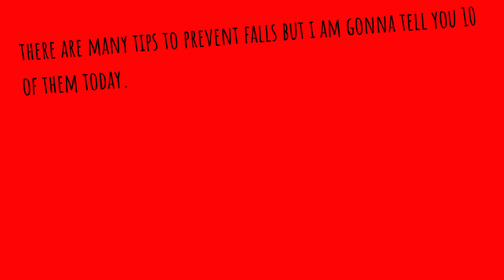Fall Prevention Awareness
Check out the ppt slide presentation done by my daughter Maya. She did this when she was 10 yrs old. Now she fixed her ppt slide and I remember to share and post it to share with you this Falls Prevention Awareness Month! Checkout more tips from NCOA and NIH.

Tips on Reducing Risk of Falls by NIH

More than one in four people age 65 years or older fall each year, yet many falls can be prevented.

Talk with your health care provider about medication side effects
Make your home safer by using night lights, installing grab bars in the bathroom, and securing carpet to the floors
Stand up slowly to avoid dizziness
Do strength and balance exercises.
Get your vision and hearing checked regularly.
Use a cane or walker if you need more stability